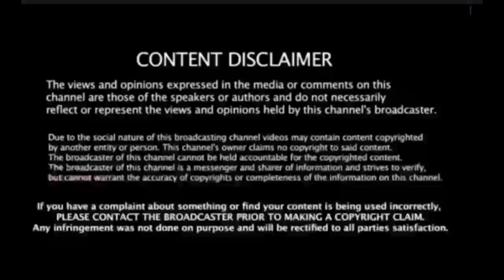குறுக்கு விசாரணையில் அதிகாரியை அசிங்கமாக திட்டிய ஓ.பி.எஸ் ஆல் திடீர் பரபரப்பு!